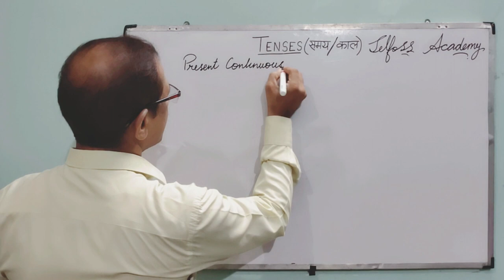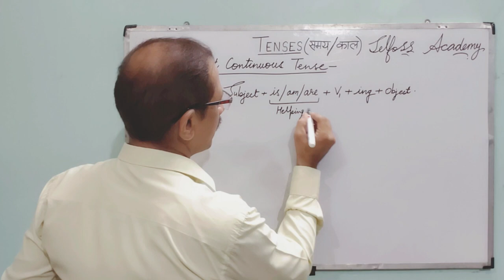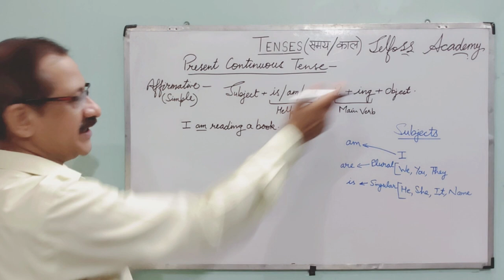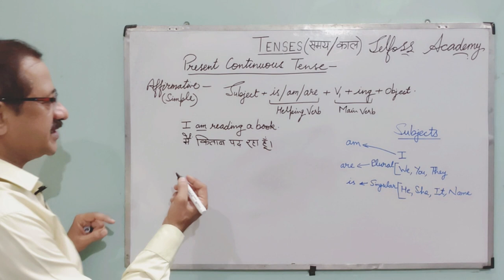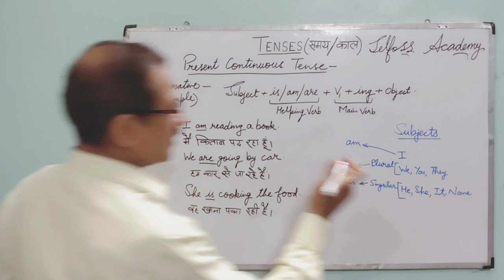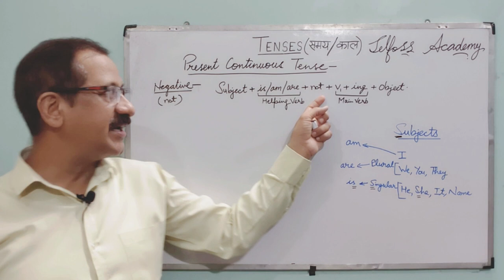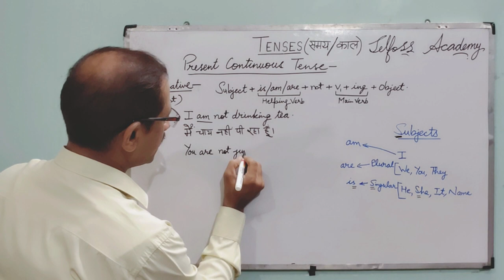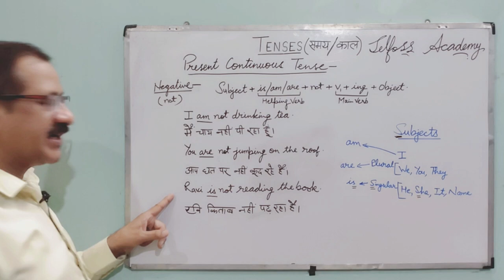Present Continuous Tense (Part- 1) | English Class by Ajay Kumar | Selfoss Academy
In this video, you will learn Tenses step by step. It is Present Continuous Tense Part- 1.

Guys, you all should write everything in your notebook for the best results of learning the basics of English. You should revise the tips and tricks, and use them while making sentences. My tips and tricks will help you forever, you will never forget anything even if you just watch my videos and write everything while studying. Do practice sentence making every day as it will help you further while learning with me and even while speaking English with anyone. Enjoy the video, learn easily with me.